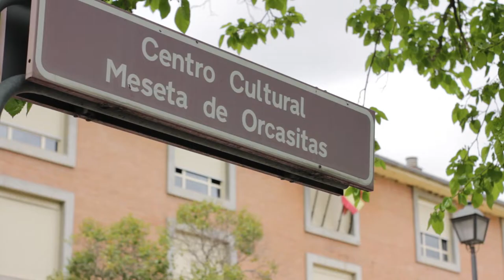NonSense #3 — Labo Hacer Árbol — Presentación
José Luis Baringo (Terrorismo de autor) presenta el laboratorio Hacer Árbol.

Hacer Árbol es un laboratorio de conversación organizado en los días previos al cabaret NonSense.
Hacer Árbol explora las posibilidades escénicas, éticas y estéticas de la conversación.

En Madrid el taller ha reunido artistas con padres y madres con sus bebés en el Centro cultural Meseta de Orcasitas del 25 al 27 de abril de 2022.

Cofinanciado por el programa Erasmus+ de la Unión europea.
Con la colaboración y programación de: 21Distritos - Teatro Circo Price y la participación de La Grainerie, con ayuda del Ministère de la Culture de la République Française, del Conseil Régional Occitanie, el Conseil Départemental Haute Garonne, Toulouse Métropole et Institut Français.
Video: association FLA-kultur.